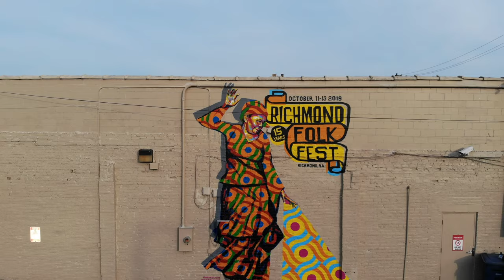Creating the 2019 Richmond Folk Festival Artwork (time-lapse)